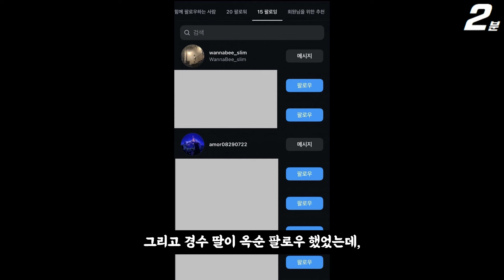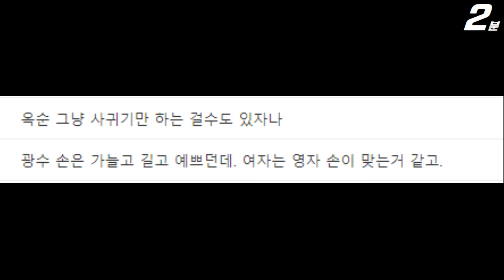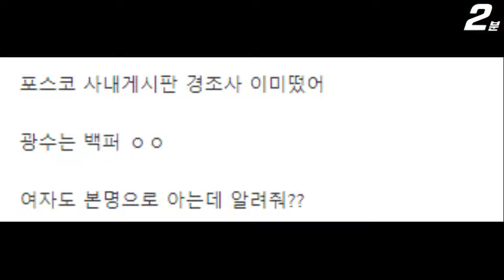나는솔로 22기 옥순 22기 경수 현실 커플 증거 포착 ㄷㄷ / 결혼설까지 / 22기 영수 지인 폭로 (+댓글 반응)